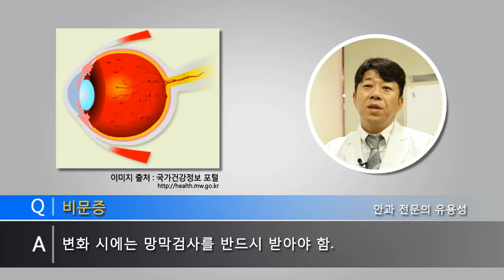비문증 치료 불가능한가요?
안녕하세요. 대한민국 안과주치의 누네안과병원 입니다.
유용성 안과 전문의가 답변해주셨습니다.